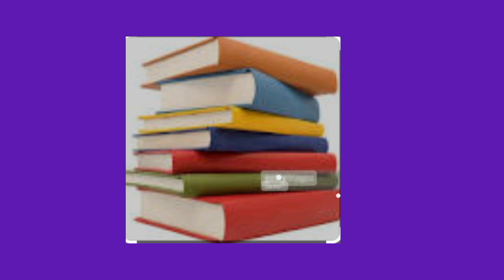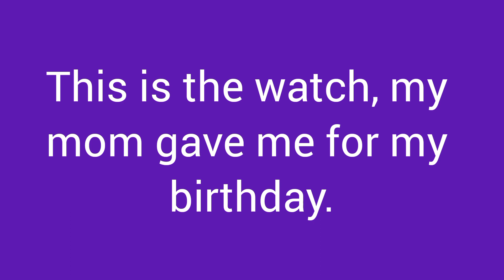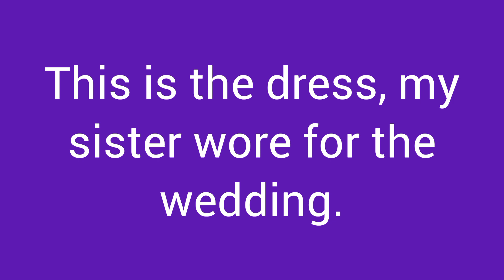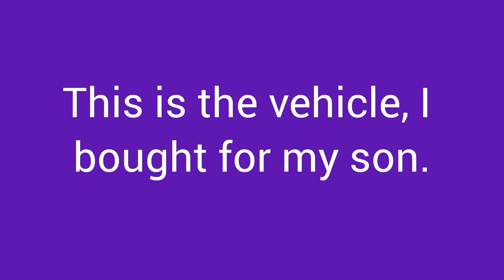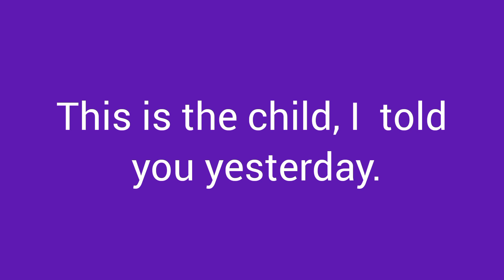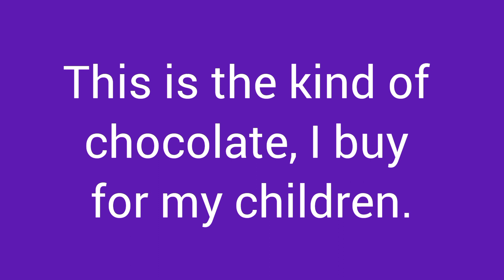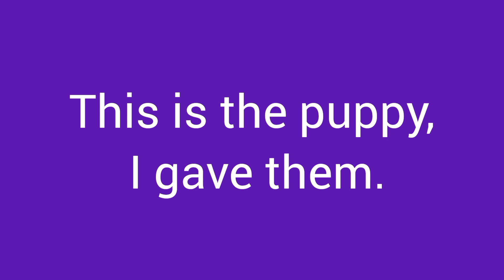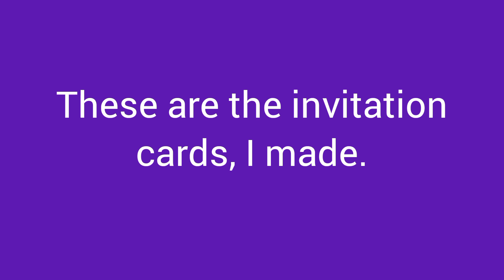How to practice to speak in English at home.englishspeakingpractice englishforelders 95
English for elders.
English for all the grades.